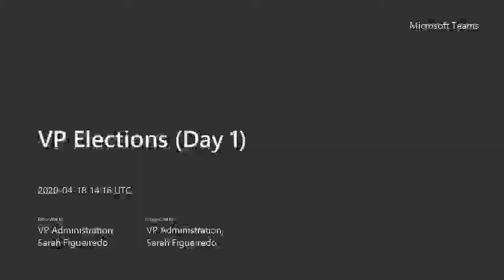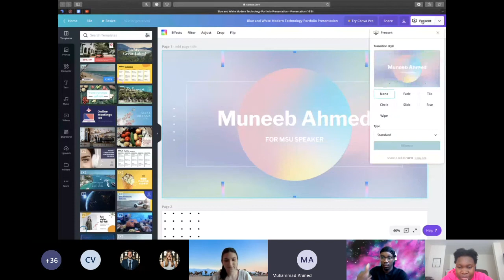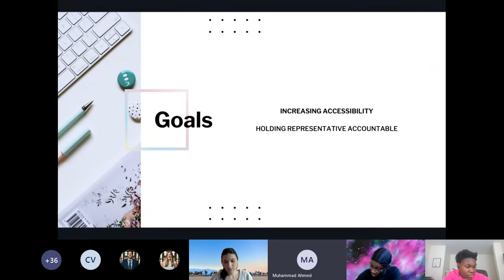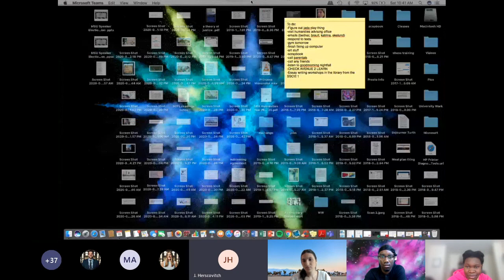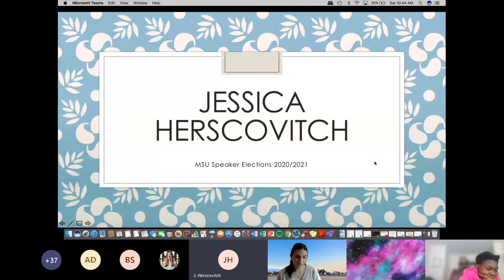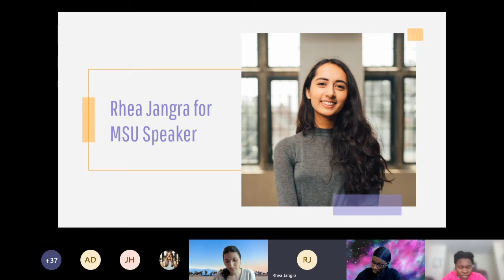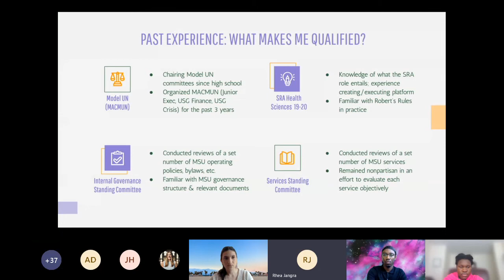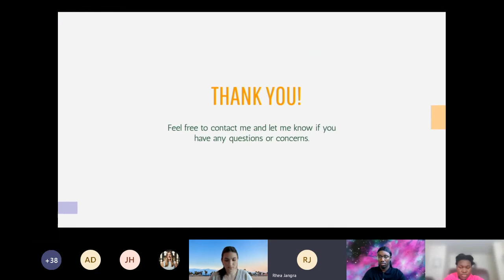SRA 20A - MSU VP & Speaker Elections (Day 1, Part 1)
Here is Part 1 of SRA Meeting 20A - the election of the MSU Vice-Presidents and MSU Speaker for the 2020-21 school year.

This video is Part 1 of 3 for the meeting proceedings on Saturday, April 18, 2020.